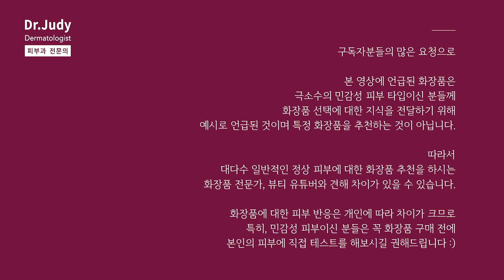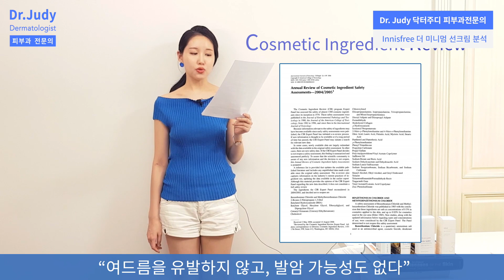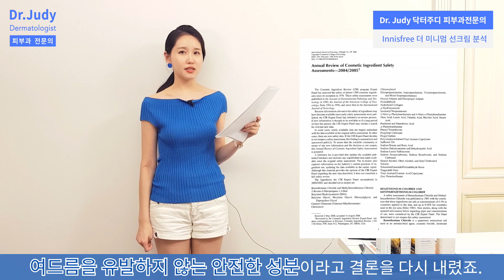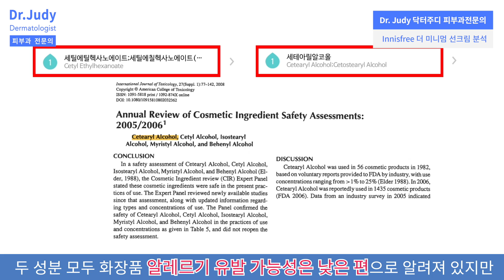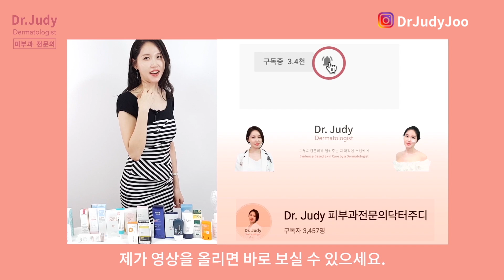(*Eng) Sunscreen for Sensitive Skin and Rosacea l Korean Mineral Suncreen Review l 무기자차선크림 이니스프리더미니멈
Dr. Judy 닥터주디🌸피부과전문의 입니다. I am Dr. Judy, a dermatologist in Korea. 비교적 순한 로드샵 무기자차 성분 분석입니다. Today's review is Innisfree The Minimum Sun Cream for Sensitive Skin (SPF25PA++, 40ml, $10.66). This mineral sunscreen is good for Sensitive & Dry skin or Rosacea patients.

민감성 피부이시거나 피부질환은 가지신 분들은 무기자차가 유기자차보다는 안전합니다. 이번 영상에서는 "Stearic acid (스테아릭애씨드) " 성분이 정말 모공을 막는 성분인지 아닌지 진실을 파헤쳐보겠습니다.

아래는, 제가 골라본, 순한 로드샵 무기자차 선크림 4개입니다.
(지금 1+1으로 행사를 하네요^^ 꼭 먼저~ 테스트 해보시고, 잘 맞으시면 세일할때 득템하세요^^)

1. 에뛰드하우스 순정 마일드 디펜스 선크림 SPF49/PA++ 25ml (Easy Size 정말 작아요^^)

2. 이니스프리 더미니멈 선크림 SPF25, PA++ 40ml

3.이니스프리 트루케어 논나노 논코메도 선크림  SPF48 50mL

4.미샤 올 어라운드 세이프 블록 마일드 선 SPF30, PA++

🌸 Youtube : 닥터주디 또는 DrJudy 로 검색해주세요 💋
🌸 instagram @Dr.JudyJoo 로 검색해주세요  💋
 인스타그램 오시면 영상 보다 좀더 빨리 간단한 화장품 리뷰를 보실수 있어요^^

피부과전문의 병원에서 진료를 보다보면, 피부과전문의가 보기에는 민감성 피부가 절대로 하면 안되는...
위험한 스킨케어를 인터넷에서 보고 따라하시다가, 피부가 완전히 망가져서 뒤늦게 오시는 분들이 많았습니다. ㅠㅠ
특히 10대, 20대분들이 그런 스킨케어루틴을 무조건 따라하시는 경우가 많아서, 너무 안타까운 마음에 진료실에서 환자분들께 설명드리던 내용을
영상으로 하나씩 만들고 있습니다.
평생 '컴퓨터 바보'인 제가 혼자 촬영 편집까지 다해야해서 작업 속도가 느리지만, 댓글로 고마워하시는 Dr. Judy 피부과전문의 닥터주디 구독자분들의 응원 덕분에 힘을 내서 작업 중입니다.

-홍조 없애는 법 ㅣ민감성 피부 홍조 피부 스킨케어 -
 (간증 댓글 후기들이 요즘 많이 올라오고 있어요 🙂 )

-선크림 시리즈ㅣ민감성 피부에서는 어떤 선크림이 좋을까요? 선크림 1,2,3탄을 순서대로 보시면 알게 되실거에요 -

선크림 2탄ㅣ 민감성 피부 선크림에는 무기자차 vs 유기자차 중 어떤게 좋을까요?

선크림 3탄 ㅣ 로드샵 선크림 무기자차 vs 유기자차 성분 보고 구분해보기